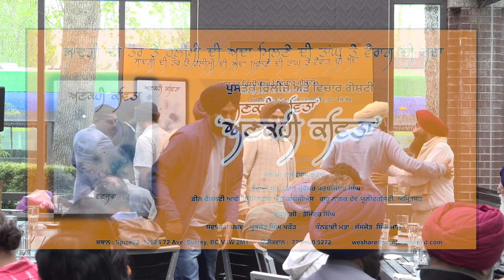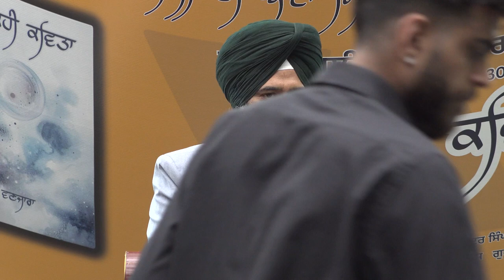Ankahi Kavita ਅਣਕਹੀ ਕਵਿਤਾ Poetry Book Release by Wanjara Nomad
Ankahi Kavita ਅਣਕਹੀ ਕਵਿਤਾ
Poetry Book Release by Wanjara Nomad (5th May 20204)

" ਕਲਾਮ ਨੂੰ ਅੱਖਰਾਂ ਵਿੱਚ ਉਤਾਰਨਾ, ਕਲਾਮ ਨੂੰ ਸੁਰ ਬੱਧ ਕਰਨਾ ਤੇ ਕਲਾਮ ਦੀਆਂ ਰਮਜ਼ਾਂ , ਇਹ ਇਕ ਬਹੁਤ ਹੀ ਵਚਿੱਤਰ ਖੇਡ ਹੈ । ਜੇ ਮੈਂ ਕਹਾਂ ਕਿ ਇਹ ਸਮਝ ਤੋਂ ਪਾਰ ਦੀ ਗੱਲ ਹੈ ਤਾਂ ਇਸਨੂੰ ਅਤਿ ਕਥਨੀ  ਨਾ ਸਮਝਣਾ । ਅਣਕਹੀ ਕਵਿਤਾ ਦੀ ਕਲਮ ਵਿੱਚ ਕੁੱਝ ਇਹੋ ਜਿਹਾ ਹੀ ਨਜ਼ਰੀ ਆਉਂਦਾ ਹੈ "
         ਇਸ ਕਿਤਾਬ ਵਿੱਚ ਦਰਜ ਸਾਰਾ ਕਲਾਮ ਰਾਜ ਸਿੰਘ ਭੰਡਾਲ ( ਵਣਜਾਰਾ ਨੋਮੈਡ ਕੁਲੈਕਸ਼ਨ) ਦੇ ਮਾਰਫਤ ਅਕਾਰ ਧਾਰਦਾ ਹੈ । ਜੇਕਰ ਰਾਜ ਸਿੰਘ ਭੰਡਾਲ ਦੀ ਸ਼ਖਸੀਅਤ ਨੂੰ ਮੈਨੂੰ ਇਕ ਪੰਕਤੀ ਵਿੱਚ ਵਿਸ਼ਰਾਮ ਦੇਣ ਲਈ ਕਿਹਾ ਜਾਵੇ ਤਾਂ ਮੈਂ ਪਾਤਸ਼ਾਹ ਹਜੂਰ ਦੇ ਮਹਾਂਵਾਕ ਦਾ ਸਹਾਰਾ ਲਵਾਂਗਾ ਤੇ ਅੱਖਾਂ ਮੁੰਦ ਉਚੀ ਸੁਰ ਵਿੱਚ ਵਿੱਚ " ਹੈਨਿ ਵਿਰਲੇ ਨਾਹੀ ਘਣੇ ਫੈਲ ਫਕੜੁ ਸੰਸਾਰ " ਦਾ ਅਲਾਪ ਕਰਦਾ ਕਰਦਾ ਨੈਣ ਖੁੱਲੀ ਸਮਾਧੀ ਚੋਂ ਨੈਣ ਮੁੰਦੀ ਸਮਾਧੀ ਵਿੱਚ ਉਤਰ ਜਾਵਾਂਗਾ।  ਮੈਨੂੰ ਪਤਾ ਹੈ ਉਸ ਵਕਤ ਮੇਰੇ ਮੁੱਖ ਤੇ ਇਕ ਨਿੱਘੀ ਮਿਠੀ ਮੁਸਕਾਨ ਖਿੜ ਉਠੇਗੀ ਤੇ ਮੇਰੀ ਸੋਚ ਵਿੱਚ ਇੱਕ ਸਵਾਲ ਖੜਾ ਹੋ ਜਵੇਗਾ ਕਿ ਭਲਾ ਅਰਬਾਂ-ਕਰੋੜਾਂ ਦੀ ਗਿਣਤੀ ਵਿੱਚ ਵਿਚਰਦੇ ਲੋਕਾਂ ਤੇ ਸੈਂਕੜੇ ਹਜਾਰਾਂ ਮੀਲਾਂ ਦੀ ਦੂਰੀ ਤੇ ਵੱਸਦੇ ਰੱਸਦੇ ਹੋਏ ਵੀ ਰਿਸ਼ਤੇ ਕਿਵੇਂ ਪ੍ਰਬਲ ਵੇਗ ਨਾਲ ਇਕ ਦੂਜੇ ਨੂੰ ਤਲਾਸ਼ਦੇ ਹਨ ਤੇ ਫਿਰ ਸਮਾਂ ਆਉਣ ਤੇ ਆਪ ਮੁਹਾਰੇ ਕਿਵੇਂ ਪ੍ਰਗਟ ਹੋ ਜਾਂਦੇ ਹਨ । ਹਾਲਾਂਕਿ ਮੈਂ ਭਲੀਭਾਂਤ ਜਾਣਦਾ ਹਾਂ ਕਿ ਇਹ ਲੀਲਾ ਅਜਬ ਗਜ਼ਬ ਦੀ ਵੀ ਹੈ ਤੇ ਰਮਜ਼ਾ ਭਰੀ ਵੀ । ਜਿਸਦੀ ਥਾਹ ਨ ਅਜ ਤਕ ਕੋਈ ਪਾ ਸਕਿਆ ਹੈ ਤੇ ਮੇਰਾ ਦਾਅਵਾ ਹੈ ਕਿ ਨ ਹੀ ਨੇੜ ਭਵਿੱਖ ਵਿੱਚ ਕਿਸੇ ਕੋਲੋਂ ਪਾਈ ਜਾਣੀ ਹੈ । ਇਹ ਪਰੀ ਕਹਾਣੀਆਂ ਵਾਂਗ ਅਦਭੁੱਤ ਵੀ ਹੈ ਤੇ ਅਲਫ ਲੈਲਾ ਦੇ ਕਿੱਸੇ ਵਾਂਗ ਹੈਰਾਨਕੁਨ ਵੀ । ਮੇਰਾ ਤੇ ਰਾਜ ਸਿੰਘ ਦਾ ਰਿਸ਼ਤਾ ਕੁਝ ਇਹੋ ਜਿਹਾ ਈ ਹੈ।
                            ਮੈੰ ਕਦੇ ਸੁਪਨੇ ਚ ਵੀ ਨਹੀਂ ਸੀ ਸੋਚਿਆ ਕਿ ਰਾਜ ਸਿੰਘ ਕਵਿਤਾ ਲਿਖਦਾ ਹੈ ( ਹਾਲਾਂਕਿ ਰਾਜ ਸਿੰਘ ਦੇ ਕਾਰਜਾਂ ਦੀ ਫਹਰਿਸਤ ਐਨੀ ਲੰਮੀ ਹੈ ਕਿ ਜੇਕਰ ਬਿਆਨ ਕਰਾਂ ਤਾਂ ਮੇਰਾ ਬਿਆਨ ਕਿਤਾਬੀ ਸ਼ਕਲ ਧਾਰ ਜਾਵੇ )ਕਵਿਤਾ ਵੀ ਐਨੀ ਗੂੜ ਕਿ ਜਿਸ ਵਿੱਚ ਵਰਤੇ ਗਏ ਚਿੰਨਾਂ, ਪ੍ਰਤੀਕਾਂ, ਰਮਜ਼ ਤੇ ਰਹੱਸ ਦੀਆਂ ਬਰੈਕਟਾਂ ਹਟਾਉਣਾ ਕੋਈ ਸਹਿਜ ਪ੍ਰਕਿਰਿਆ ਨਹੀਂ ਹੈ । ਰਾਜ ਦਾ ਸੁਨੇਹਾ ਸੀ ਕਿ ਪੰਜ ਮਈ ਨੂੰ ਕਿਤਾਬ ਦੇ ਉਦਘਾਟਨੀ ਸਮਾਰੋਹ ਵਿੱਚ ਮੈਨੂੰ ਮੁੱਖ ਸੁਰ ਭਾਸ਼ਨ ਦੇਣਾ ਪਵੇਗਾ। ਸੁਨੇਹਾ ਇਹੋ ਜਿਹੀ ਮੁਹੱਬਤੀ ਹੁਕਮੀ ਸੁਰ ਵਿੱਚ ਸੀ ਕਿ ਪੈਰੀ ਜੁੱਤੀ ਨ ਪਾਈ ਤੇ ਭੱਜ ਤੁਰਿਆ। ਭਾਸ਼ਨ ਕਿਹੋ ਜਿਹਾ ਸੀ ਮੇਰਾ , ਲੋਕ ਇਹੋ ਜਿਹੇ ਦੇਸ਼ ਵਿਚ ਰਹਿੰਦੇ ਹੋਏ ਵੀ ਐਨੀ ਵੱਡੀ ਗਿਣਤੀ ਵਿੱਚ ਕਿਵੇਂ ਪਹੁੰਚੇ , ਪੂਰੀ ਸਟੇਟ ਵਿੱਚ ਇਸ ਕਿਤਾਬ ਨੇ ਕਿਸ ਤਰਾਂ ਦੀ ਚਰਚਾ ਛੇੜੀ , ਰਿਲੀਜ ਸਮਾਰੋਹ ਕਾਨਫਰੰਸ ਵਿੱਚ ਕਿਵੇਂ ਤਬਦੀਲ ਹੋ ਗਿਆ, ਕਿਵੇਂ ਇਕ ਭਾਸ਼ਨ ਦੀ ਥਾਂ ਤਿੰਨ ਦਿਨ ਨਿਰੰਤਰ ਕਿਤਾਬ ਤੇ ਮੈਨੂੰ ਵਿਚਾਰ ਚਰਚਾ ਕਰਨੀ ਪਈ, ਇਹ ਵਣਜਾਰਾ ਨੋਮੈਡ ਕੁਲੈਕਸ਼ਨ ਵਾਲੇ ਹਨ ਕੀ ਬਾਰੇ ਵਿਸਥਾਰਤ ਗੱਲ ਤੇ ਪੁਸਤਕ ਰੀਵਿਊ ਚ ਕਰਾਂਗਾ ਪਰ ਇਹ ਸਮਾਰੋਹ ਸਚਮੁੱਚ ਇਤਿਹਾਸਕ ਹੋ ਨਿਬੜਿਆ।  ਕਵਿਤਾ ਕੀ ਤੇ ਕਿਸ ਤਰਾਂ ਦੀ ਹੈ ਇਸਦੀ ਪੁਸ਼ਟੀ ਕੁਮੈਂਟ ਵਿੱਚ ਦਰਜ ਕਵਿਤਾ ਦੀ ਵੀਡੀਓ ਤੋਂ ਤੁਸੀ ਆਪ ਈ ਕਰ ਸਕਦੇ ਹੋ । ਕਵਿਤਾ ਪਾਠ ਤਜਿੰਦਰ ਸਿੰਘ ਹੋਰਾਂ ਦਾ ਹੈ।

Dr.Sarbjinder Singh Dean Faculty of humanities and Religious Studies at